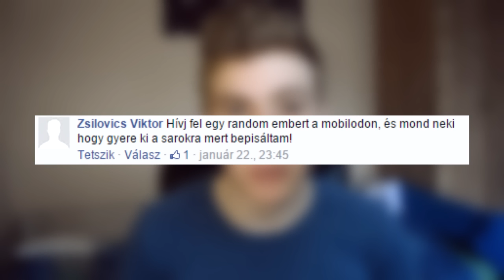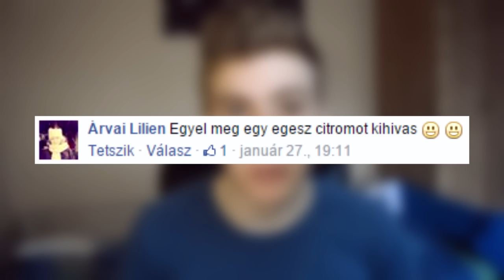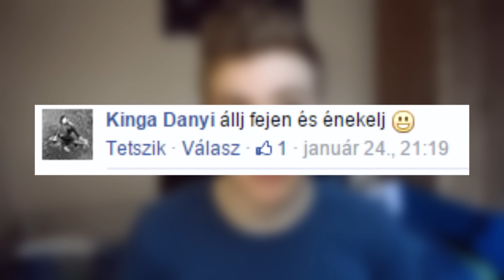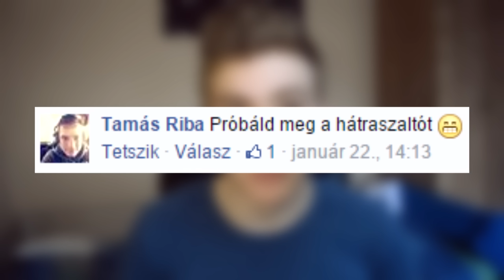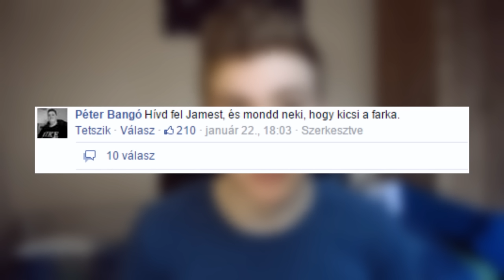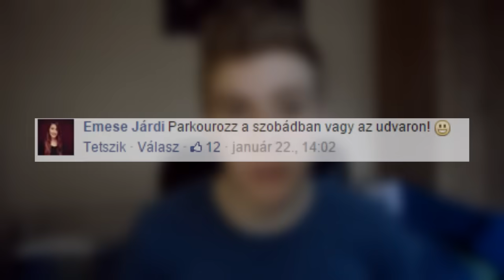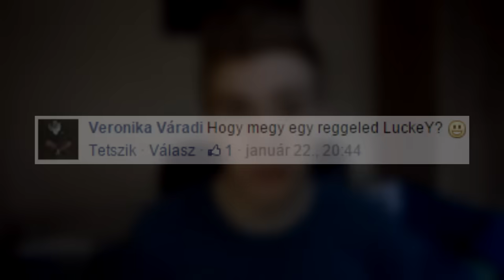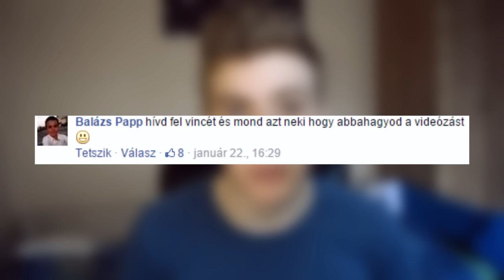FELADATOSDI - luckeY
● Ha tetszett a videó dobj egy Tetszik-et! :)